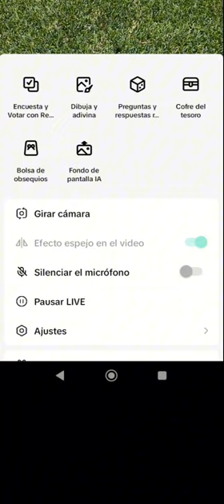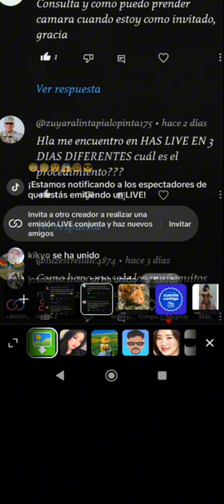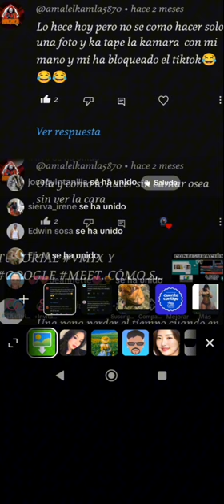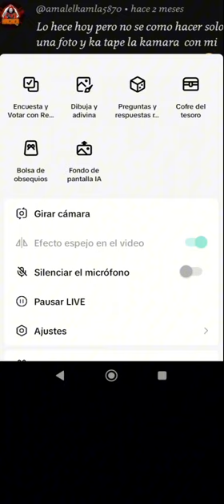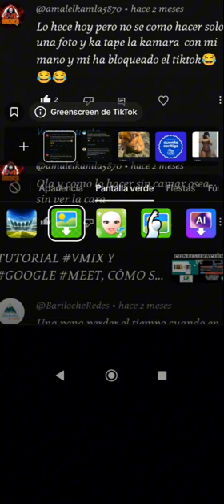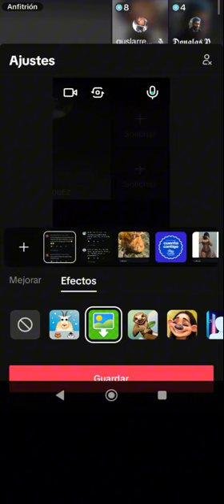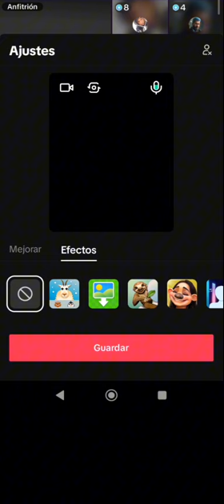tutorial Live Tiktok cameo sin mostrar rostro, fondos y cámara🎥 en ventanilla invitado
En este tutorial aprenderás a configurar las diferentes opciones y herramientas de live también veremos cómo encender y apagar la camara cuando está en un live en ventanilla de invitados.

CriptoDonativos:
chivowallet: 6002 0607